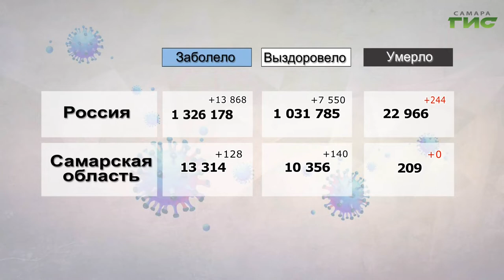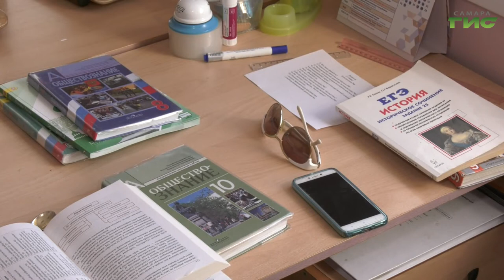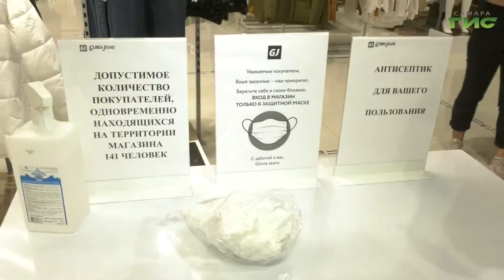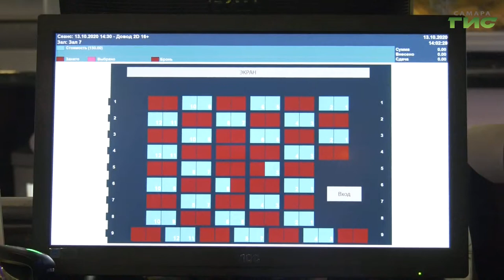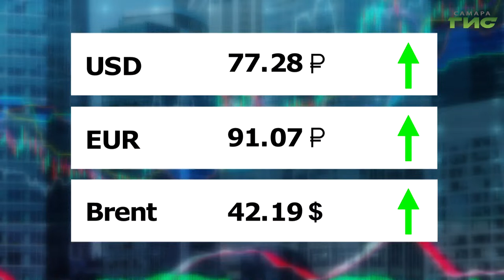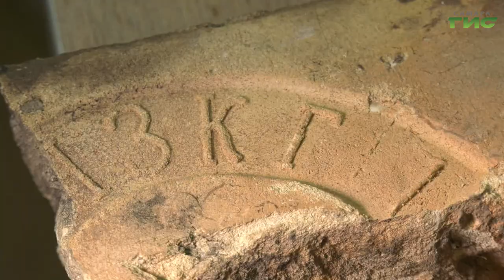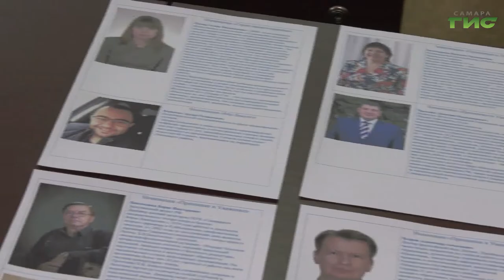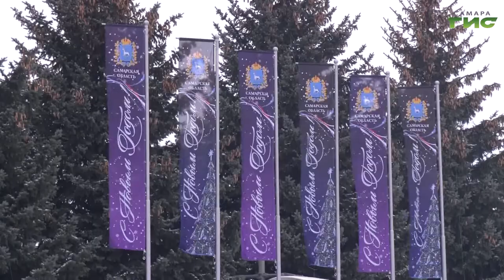"События" от 13.10.2020 (вечер)